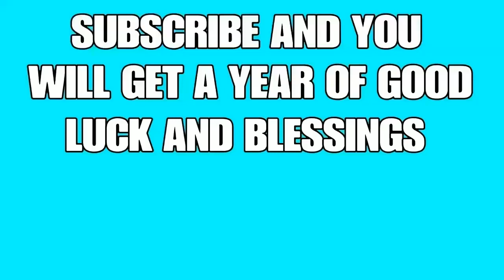HOW TO USE DEFENDERS| THE IMPORTANCE OF DEFENDERS| FORTNITE SAVE THE WORLD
USE MY SUPPORT A CREATOR CODE: dain2times

3. SHARE THE CHANNEL
4. FOLLOW SOCIAL MEDIA IN DESCRIPTION